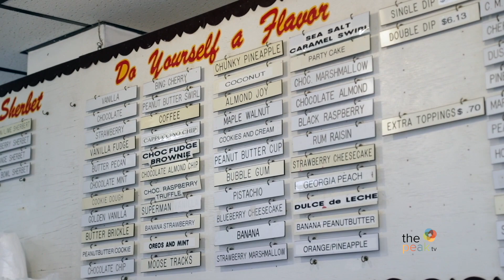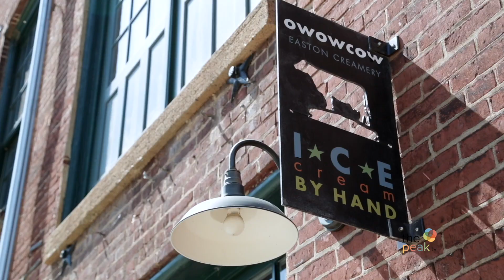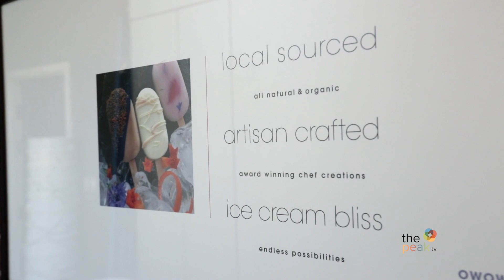Ice Cream Shops in Lehigh Valley, PA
Prepare for a brain freeze! We are taking you to some of our favorite places for a sweet frozen treat in Lehigh Valley. Let’s head out for ice cream in this PeakAtTheValley segment!